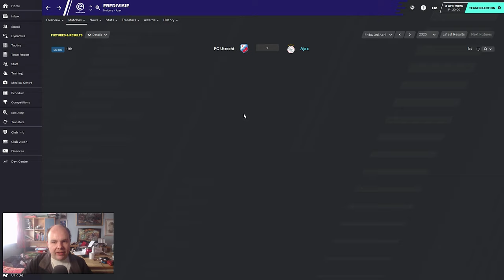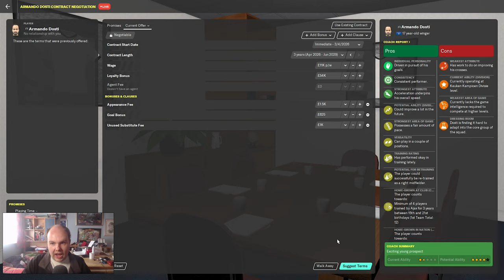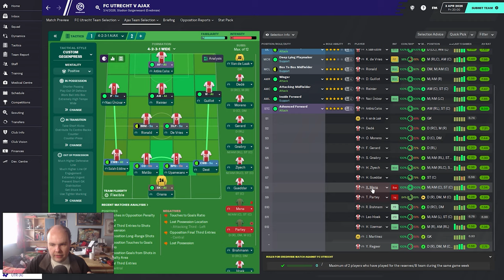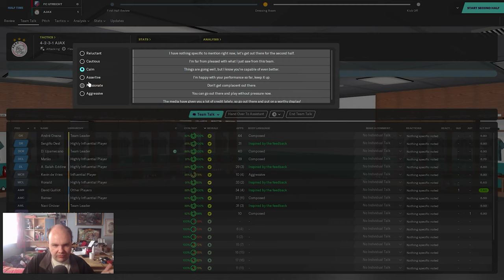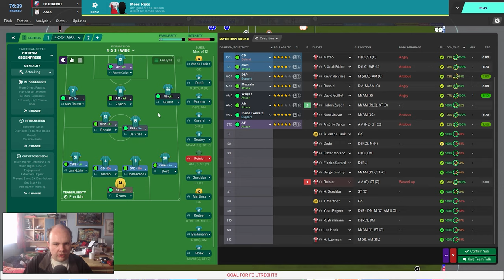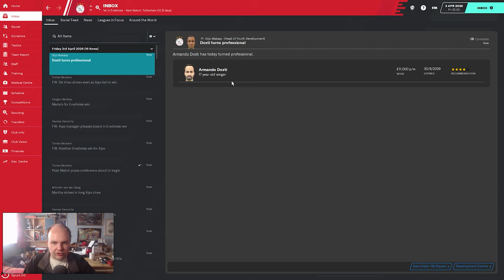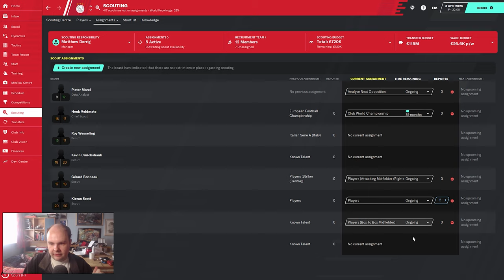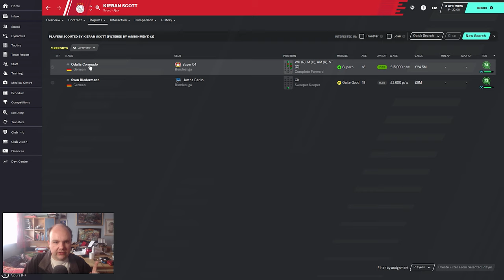FM 20 Lets Play - Ajax - S7 #15 - INSANE Youth Intake Winger - Football Manager 2020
In this Football Manager 2020 lets play i take control of Ajax as we try and take the next step from Domestic success into the success in the champions league and make Ajax the biggest side in Europe on football manager 2020